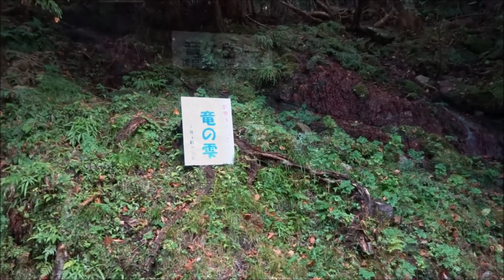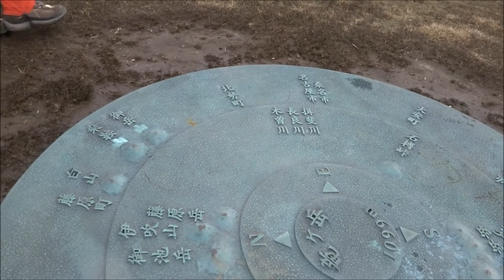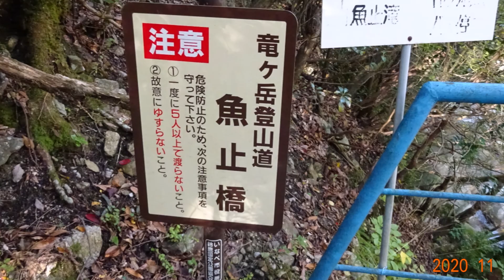20201108鈴鹿・竜ヶ岳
鈴鹿　セブンマウンテン　竜ヶ岳　クラ　宇賀渓　遠足尾根　金山尾根　赤いひつじ　羊　竜の雫　魚止滝